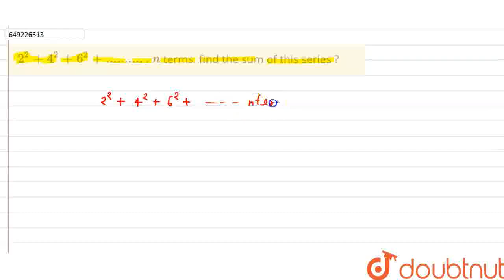2^2+4^2+6^2+........... n terms. find the sum of this series ?\n | CLASS 12 | WEB QUESTIONS | MA...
2^2+4^2+6^2+. n terms. find the sum of this series ?\n
Class: 12
Subject: MATHS
Chapter: WEB QUESTIONS
Board:USER_ASKED

👉 Have Any Query? Ask Us.